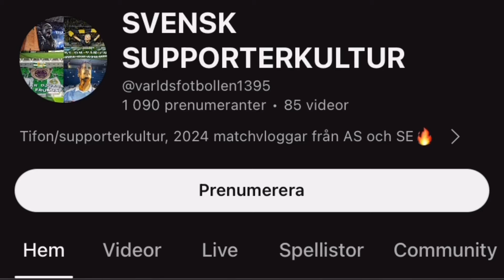SÅHÄR SLUTAR ALLSVENSKAN 2024